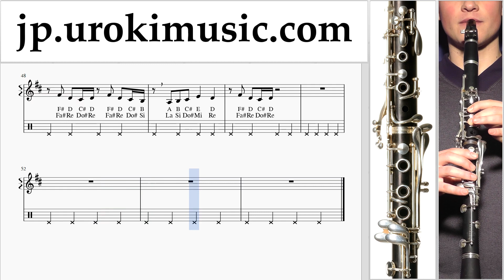クラリネットの吹き方 Meghan Trainor - Let You Be Right 運指表 um-ih799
クラリネットの吹き方 Meghan Trainor - Let You Be Right 運指表 um-ih799 コメントを書いて、レッスンをより便利にする方法を教えてください。